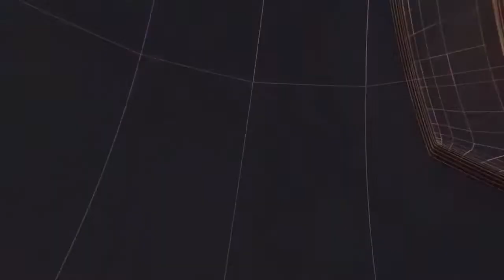नवागत एडीजी की दो टूक अवैध काम बर्दाश्त नही II TODAY24 NEWS CHANNEL 24x7 II